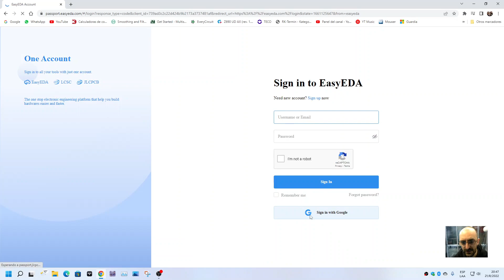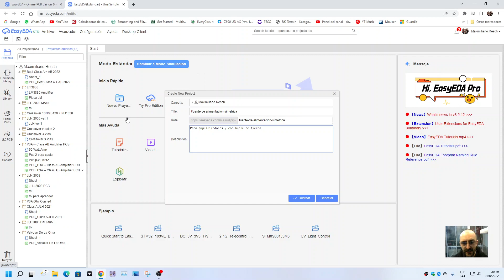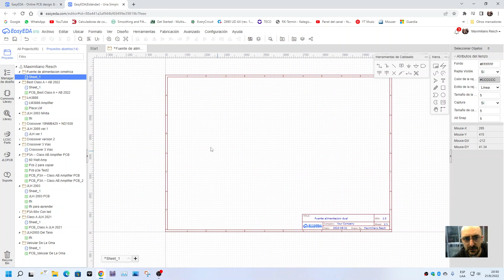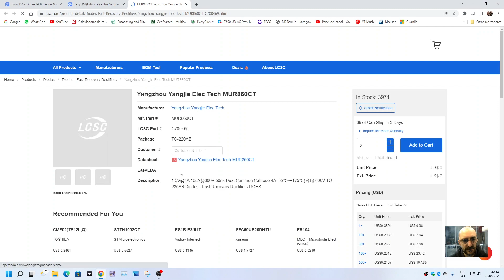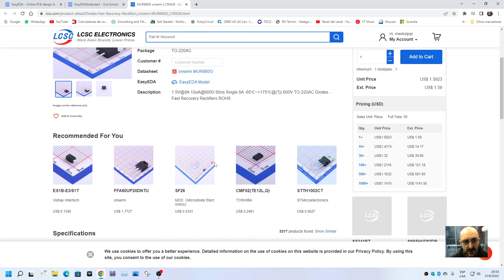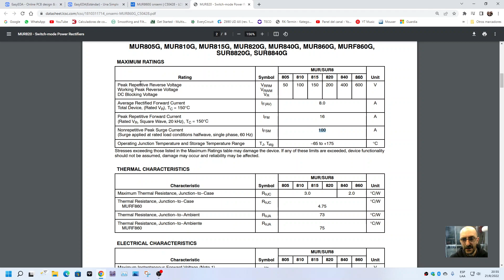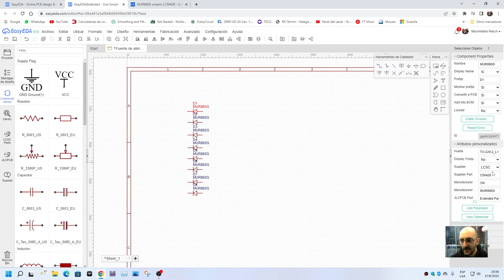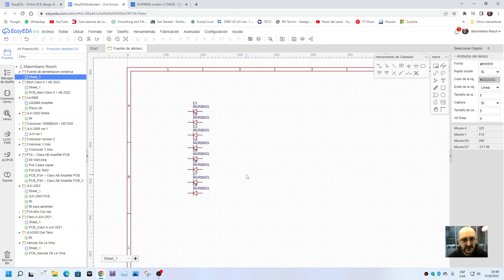01 - Tutorial de EasyEDA, Introducción y crear cuenta.